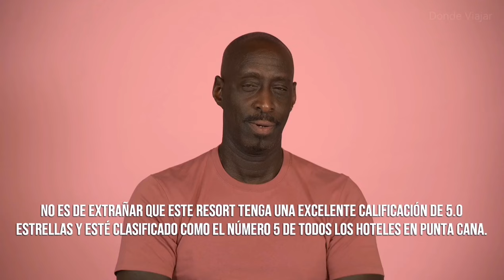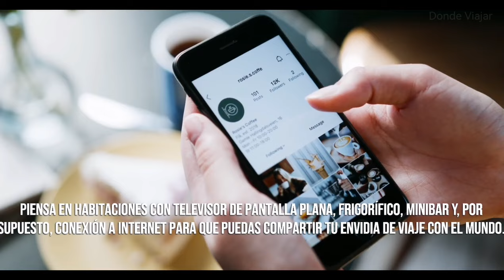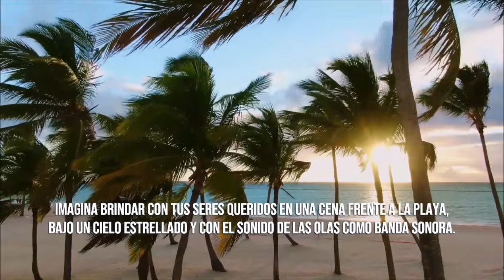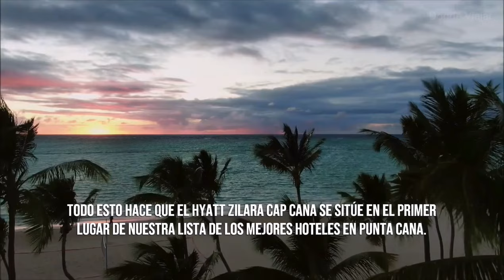▶️ Los 5 MEJORES HOTELES de PUNTA CANA en 2023 (ACTUALIZADO) 🌴🇩🇴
PUNTA CANA: Descubre los 5 mejores hoteles del lugar y sorpréndete con lo que pueden ofrecerte.

El orden de los hoteles fue dado en base a la calificación de los usuarios de TripAdvisor a fecha del 15 de mayo de 2023.

Fuente: TripAdvisor.com

Material de terceros:

Fotos de los hoteles obtenidas a través de TripAdvisor y Booking.

In Eternity We'll Meet - Aakash Gandhi